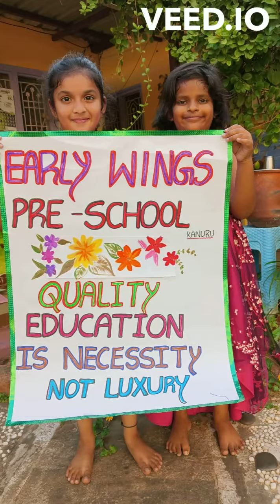Welcome to all to our 8th annual fest on 9th March 2024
🎉 Join us for our 8th Annual Day Fest on March 9th, Saturday, 2024! Get ready for a day filled with fun, music and memories to cherish. Don't miss out on this exciting event! AnnualDayFest March9th 2024Celebration JoinUs YouTubeInvitation 🎉